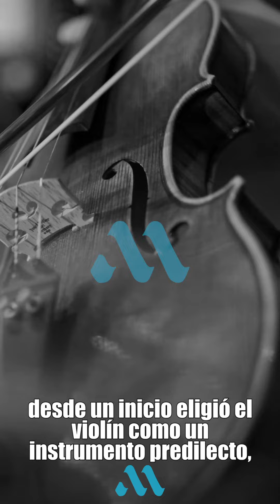¿Quién fue Clímaco Batista Díaz?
Caminando las calles de Las Tablas, provincia de Los Santos, me topé con una singular casa pintada de naranja intenso, con un violín en su fachada, que dice que ahí vivió don Clímaco Batista Díaz. Pero, ¿quién fue?

Walking the streets of Las Tablas, Los Santos province, I came across a singular house painted in intense orange, with a violin on its façade, which says that Don Clímaco Batista Díaz lived there. But who was it?

Videos & fotos & edición: @matos0893 (Andrés Matos) & Internet & Pexels.